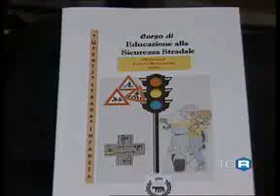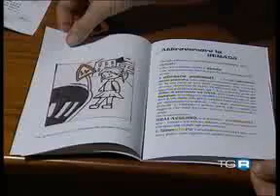Santori su Sicurezza Stradale RAI3 TGR LAZIO 14 maggio 2010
AL VIA IL PROGETTO «ALCOOL, DROGA E SICUREZZA STRADALE»
SANTORI (PDL):«MENO INCIDENTI SOLO CON LA PREVENZIONE E LEDUCAZIONE STRADALE »

«Aumentare la sicurezza nelle strade, far capire ai giovani i rischi cui si va incontro, per sé e per gli altri, quando ci si pone alla guida di un veicolo sotto linfluenza di alcol o droghe è un obiettivo fondamentale, da raggiungere presto attraverso la collaborazione di tutte le forze in campo così che possano lavorare in sinergia a questo fine». Lo afferma in una nota Fabrizio Santori, presidente della Commissione sicurezza del Comune di Roma, che parteciperà domani 14 maggio 2010 alle ore 10.30 presso la Sala Mercede della Camera dei Deputati alla presentazione del progetto « Alcol, droga e sicurezza stradale », promosso dallassessorato alle politiche della mobilità e realizzato dall Associazione Arcat Lazio.
Liniziativa coinvolgerà giovani delle scuole di primo e secondo grado. Al termine dei corsi è prevista anche una giornata di attività pratica, per provare dal vivo la «guida sicura» sotto legida di un istruttore esperto che fornirà le nozioni fondamentali per un corretto e responsabile utilizzo di auto e motoveicoli.
« Leducazione stradale non deve essere vista solo come addestramento, è invece unattività educativa attraverso la quale fare acquisire comportamenti responsabili. E opportuno favorire in ogni modo possibile la cultura della sicurezza e della prevenzione  prosegue Santori - per questo è necessario realizzare campagne informative tra le famiglie e soprattuto tra i giovani ».
Fondamentale, anche in questo settore,  è lattività della Polizia Municipale. Il VII Gruppo, che parteciperà alla presentazione con una rappresentanza di alunni e docenti,  è promotore da anni di numerosi corsi di educazione stradale, lultimo dei quali ha impegnato ben 14 istituti scolastici tra scuole materne, elementari e medie, coinvolgendo 1646 alunni divisi in 84 classi.
«Si tratta di iniziative preziose perché mettono a disposizione grande esperienza e professionalità e  nelle  quali gli studenti non sono semplice pubblico, ma vengono coinvolti in prima persona sperimentando le conseguenze dei propri comportamenti. E un modo intelligente per far si che i ragazzi facciano propri  i valori della sicurezza, del senso civico e del rispetto degli altri, valori che sono elementi fondanti dellarmonia della vita cittadina », conclude Santori.